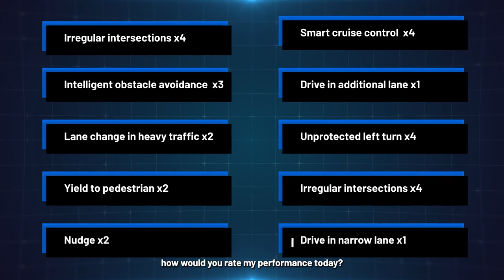Car integrated with Driver 3.0 HD Map-Free solution driving in Shanghai during rush hour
DeepRoute.ai successfully completed HD map-free self-driving public road tests, breaking limitations created by geo-fencing.